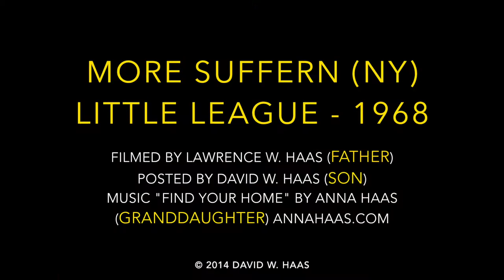Suffern NY Little League Game 1968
Suffern friends-
Here's a home movie of 1968 (or maybe '69?) little league baseball game at Vilardi Field in Suffern, NY. My brother Don was a coach for our Mets team. It was filmed by my dad, and the music is by my daughter, Anna. Let me know if you recognize anyone. Please share with others.
David

*** NOTE: PLEASE VISIT haashomemovies.com FOR EVERY HOME MOVIE INDEXED BY YEAR, PEOPLE'S NAMES, AND PLACES  ***